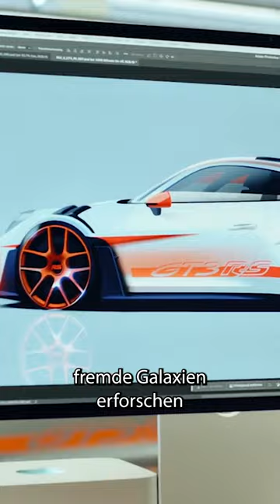Ehrliche MacBook Werbung | Phil Laude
Meine Squad:
Marcus Nesseler
Miriam Dane